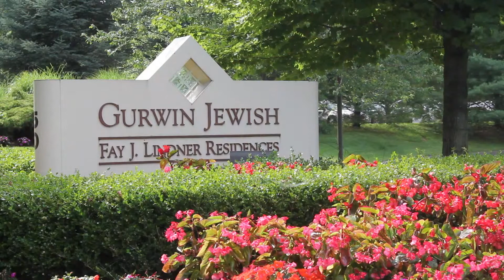Gurwin Jewish Nursing & Rehabilitation Center 75 kW CHP Outdoor Acoustic Enclosure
When proposed for use in a residential setting, potential clients are often concerned about the noise levels produced by the natural gas engine-driven combined heat and power systems.  This video addresses these concerns as we tour the Gurwin Jewish Nursing & Rehabilitation Center using six 75 kW systems.